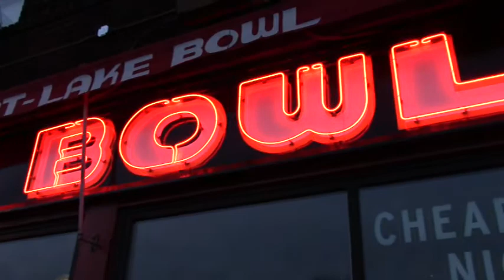Brien Aadland-Revolution Church Guest Preacher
Brien Aadland fills in for Jay Bakker on May 9, 2015 with a sermon on "All You Need is Love." Aadland has recently finished his doctoral degree in Ministry through Bethel University.  Having grown up in the Assembly of God churches, Aadland gives his perspective now on his current views of scripture and Christ's true meaning of love and embracing everyone in an inclusive way. Camera and editing by Charmayne Harper, HarperART7652.